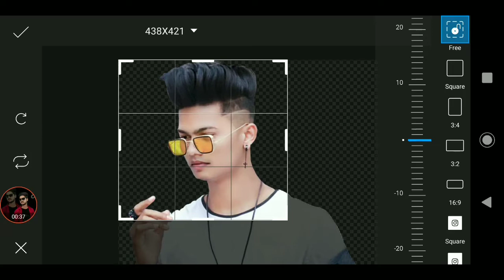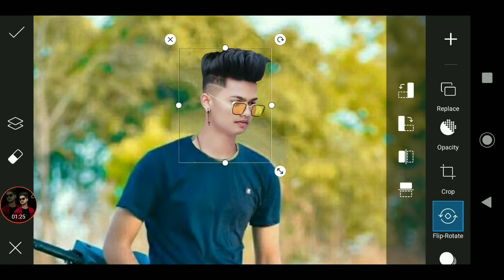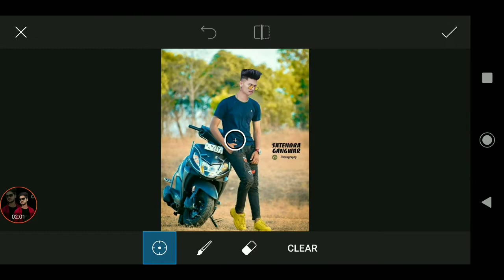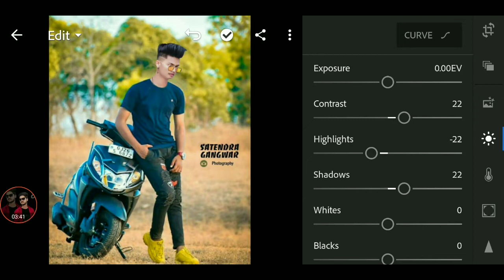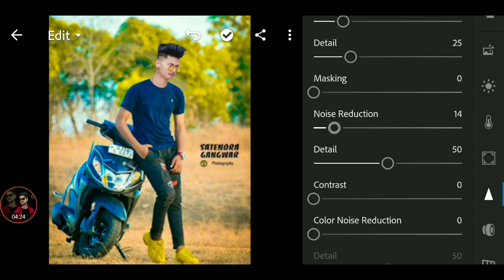Dusre ki photo pe apni gardan kaise lagye || Kisi ke bhi photo pe apna chahra kaise lagye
Kisi ke Bhi Photo Pe Apna Chahra Kaise Lagaye || How To Add Face Any Photos

‼️‼️‼️Hello Guys‼️‼️‼️‼️

So Hello Guys Welcome Back To My Channel Prince Tech So Guys Mai aa Chuka hoo ap logo ke liye ek interesting Video ke saath  so guys ye Video Bahut Hi Special Hone wali Is video Maine ap logo ko btaya hai ki Dusre ki photo pe apni gardan kaise lagye || Kisi ke bhi photo pe apna chahra kaise lagye so guys agar ap log aisi photo editing karna chahte hai to please ye video last tak dekhna

1) PicsArt photo editing
2) Instagram Viral Photo Editing
3) Snapseed Photo Editing
4) PicsArt Background Change Photo Editing
5)Viral Editing
6) Stylish Photo Editing
7) Background Remove
8) Photo Editing
9) Vijay Mahar photo editing
10) Creative photo editing
11) Manipulation Photo Editing
12) Dusre ki photo pe apni gardan kaise lagye
13) Kisi ke bhi photo pe apna chahra kaise lagye
14) Add To Face